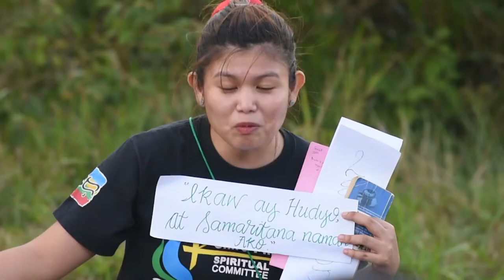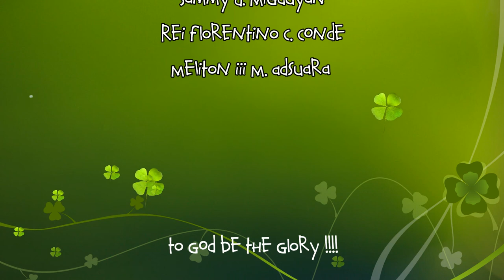A Journey of Faith: CICM Missionaries in the Philippines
Carrying on the mission through the years. A year-end project of CICM Postulants 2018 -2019.